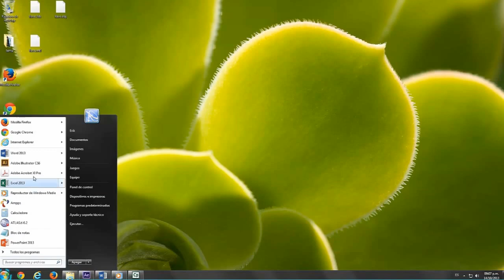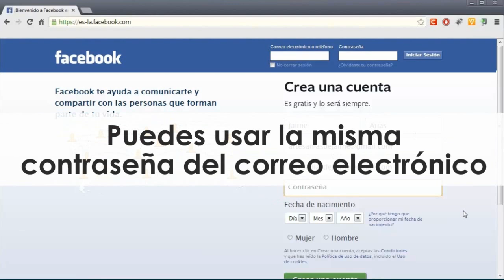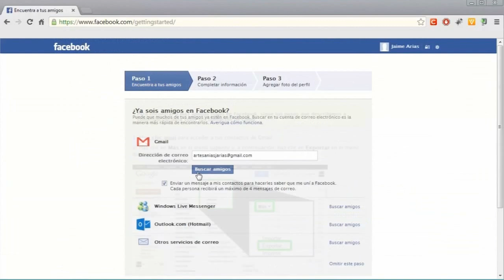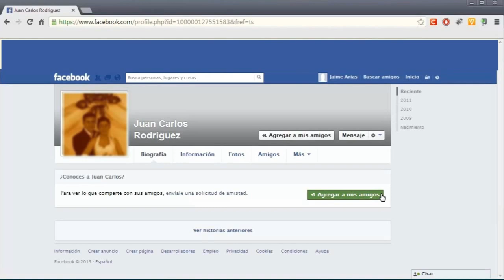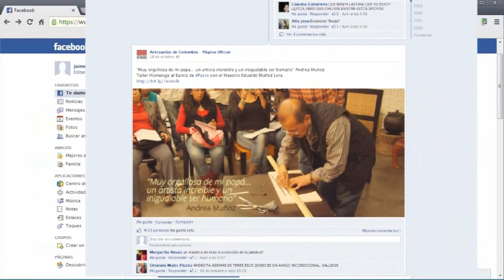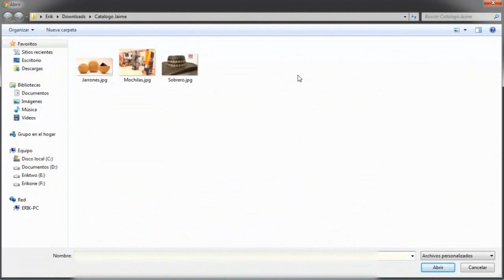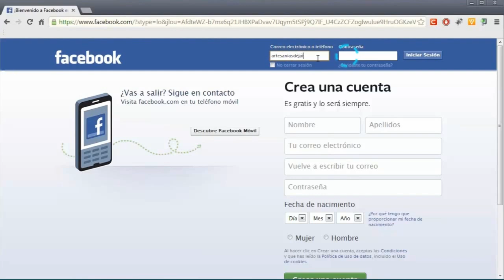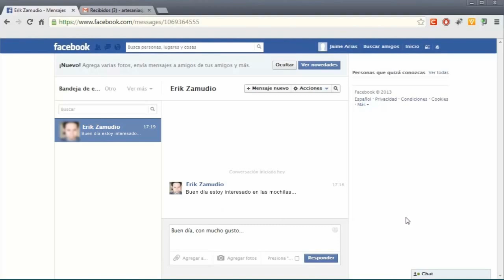Promoción de productos artesanales en Facebook, Artesanías de Colombia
ArtesanoDigital, en este tutorial te explicamos como puedes registrarte y promocionar tus productos artesanales en facebook

Sistema de Información par ala Artesanía SIART